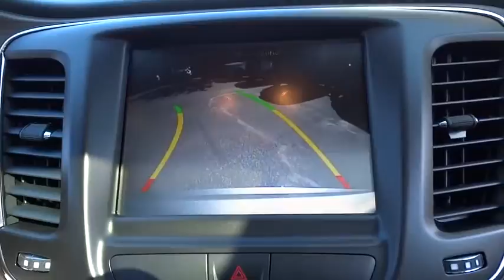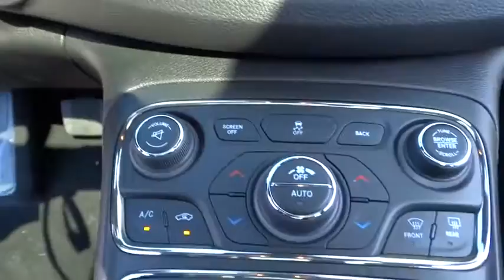2016 Chrysler 200 N7442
2016 Chrysler 200

543 N McPherson Church Rd